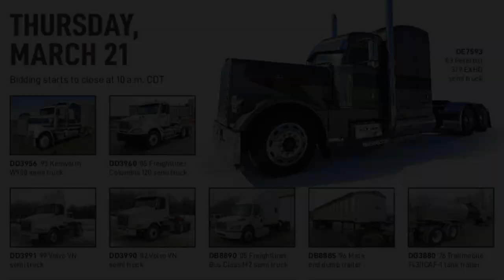Truck and trailer auction | March 21, 2019 | Purple Wave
March 21 truck and trailer auction — place your bids today

Purple Wave's March 21 truck and trailer auction comprises Peterbilt, Kenworth, Mack, Freightliner, International and Volvo tractors as well as hopper, drop-deck, van, jobsite, flatbed, live-bottom and tank trailers. Bidding is open now and we'll sell each item to the highest bidder without a reserve or minimum bid on Thursday, March 21, beginning at 10 a.m. Bidding is easy — simply  Purple Wave Auction. Straight. Simple. Sold.

55 items in this absolute auction will begin to close at 10 a.m CDT on Thursday, March 21, 2019. The auction includes 35 items in Missouri, 8 items in Kansas, 6 items in Texas, 4 items in Oklahoma, 1 item in Iowa, 1 item in Pennsylvania. Categories currently include heavy trucks, trailers, truck parts, tires and tracks, engines - view and bid on all items